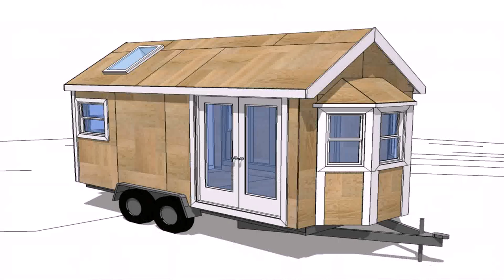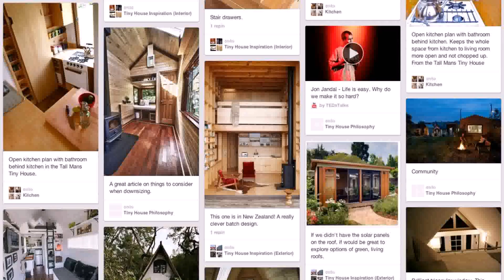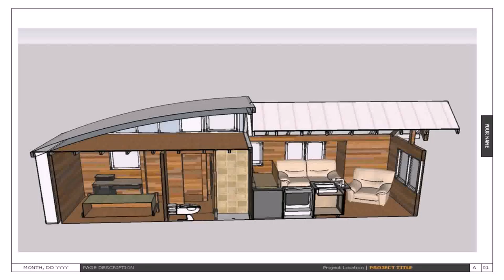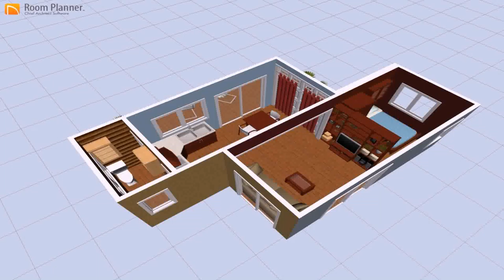Tiny House Blueprints Maker (see description)